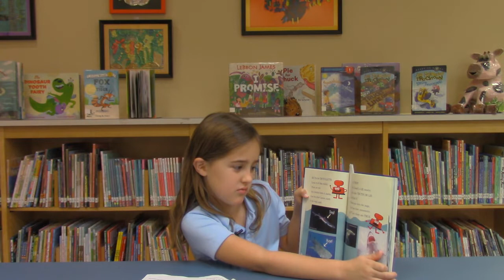Morning Meeting 10-24-2022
Today we get to hear another great book talk!